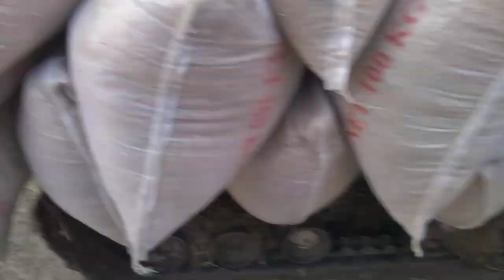Xe Chở Lúa 2020.03.18 17:24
Tôi gặp xe này khi lên đường Mương Trâu. Phạm vi công cộng.